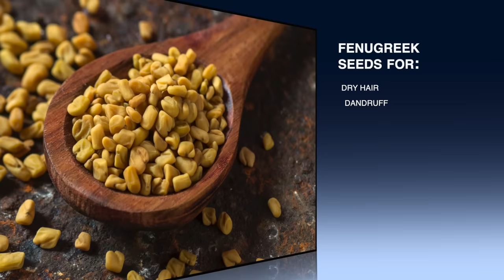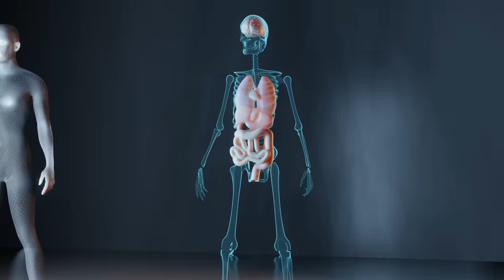कितने भी खराब बालों का झड़ना रोक कर - उगाये नए बाल | DIY Serum, Pack & Drink for Extreme Hair Growth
Aaj Maa, Yeh Kaise Karun Mein Aapke Liye Lekr Aayi Hun Hairs Ke Liye Syrum Banane Ka Aasan Tarika. Is Video Mein Dekhiye DIY Homemade Syrum Jo Dega Aapke Hairs Ko Perfect Growth.

✍🏻INGREDIENTS:
* Ginger(अदरक)
* Fenugreek Seeds(मेथी के बीज)
* Rice(चावल)
* Curry Leaves(करी पत्ता)
होममेड हेयर सीरम, बालों के झड़ने का प्राकृतिक उपचार, अत्यधिक बालों का झड़ना और एलोपेसिया सॉल्यूशन, बेस्ट हेयर टोनर केले का तारिका, होममेड टोनर, हेयर रेमेडी, हेयर टोनर, मैजिकल हेयर ग्रोथ, एलोपेसिया ट्रीटमेंट, हाउ टू मेक राइस सीरम, DIY मेथी पानी, DIY हेयर टोनर, हेयर फॉल सॉल्यूशन, हेयर ग्रोथ सॉल्यूशन, बाल बड़े करने का तारिका, करी लीव्स हेयर केयर टिप्स, हेयर केयर आइडियाज, चावल के पानी के फायदे, बालों की समस्याओं का समाधान, होममेड टोनर, होममेड हेयर लोशन, हेल्दी हेयर का सीक्रेट, बेस्ट हेयर टॉनिक, 7 दिनों में 3X बाल विकास, ट्रिपल हेयर ग्रोथ विंटर स्पेशल, DIY हेयर टॉनिक उपयोग, अनस्टॉपेबल रैपिड हेयर ग्रोथ, हेयर ग्रोथ राइस वॉटर टोनर, 7 दिनों में हेयर ग्रोथ चैलेंज, अत्यधिक लंबे, चमकदार बाल, किण्वित चावल के साथ चिकने बाल प्राप्त करें पानी, चावल के पानी का उपयोग कैसे करें, सुपर फास्ट हेयर ग्रोथ राइस जेल, जादुई पानी, सर्वश्रेष्ठ बाल विकास टोनर, घर पर प्रोटीन उपचार, रूसी समाधान, रूसी के लिए घरेलू उपचार। DIY स्पेशल होममेड हेयर सीरम और भी बहुत सारे टिप्स एंड ट्रिक्स को माँ, ये कैसे करुं? | पूनम देवनानी

Homemade Hair Serum, Hair Loss Natural Treatment, Extreme Hair Fall & Alopecia Solution, Best Hair Toner Banane ka Tarika, Homemade Toner, Hair Remedy, Hair Toner, Magical Hair Growth, Alopecia Treatment, How To Make Rice Serum, DIY Fenugreek Water, DIY Hair Toner, Hair Fall Solution, Hair Growth Solution, Baal Bade Karne ka Tarika, Curry Leaves Hair Care Tips, Hair Care Ideas, Benefits of Rice Water, Hair Problems Solutions, Homemade Toner, Homemade Hair Lotion, Healthy Hair ka Secret, Best Hair Tonic, 3X Hair Growth in 7 days, Triple Hair Growth Winter Special, DIY Hair Tonic Use, Unstoppable Rapid Hair Growth, Hair Growth Rice Water Toner, Hair Growth Challenge in 7 days, Get Extreme Long, Shiny Hair, Smooth Hair with fermented Rice Water, How to Use Rice Water, Super Fast Hair Growth Rice Gel, Magical Water, Best Hair Growth Toner, Protein Treatment at Home, Dandruff Solution, Home Remedy For Dandruff. DIY Special Homemade Hair Serum & Pack aur bhi bahut sare Tips & Tricks ko Maa, yeh kaise karun? par dekhiye aur Channel ko subscribe karna bilkul na bhoolein | Maa, Yeh Kaise Karun? | Poonam Devnani